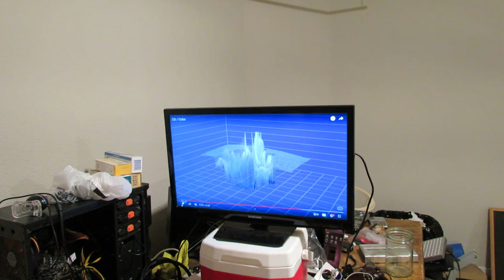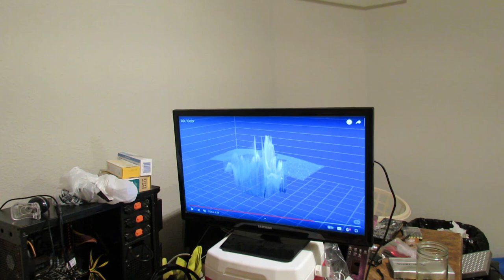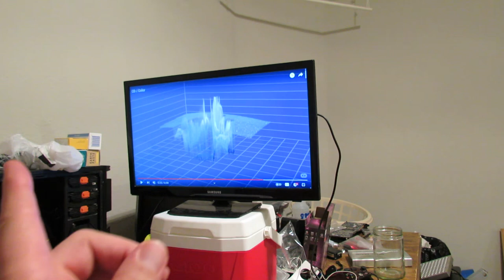Camera & Editor ColorSpace Conversation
This video is long and hard to fathom just like my dick.